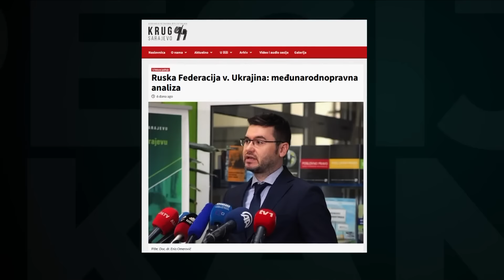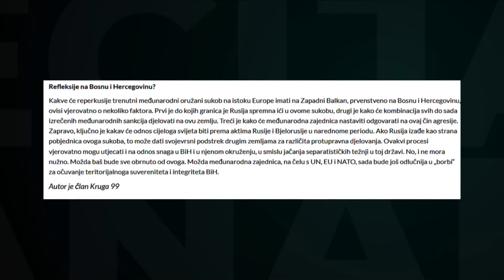Specijal O kanala - Murat Tahirović o ratu u Ukrajini i sudskim procesima